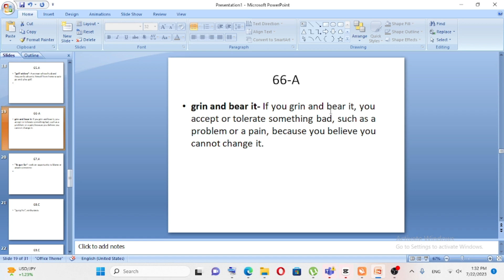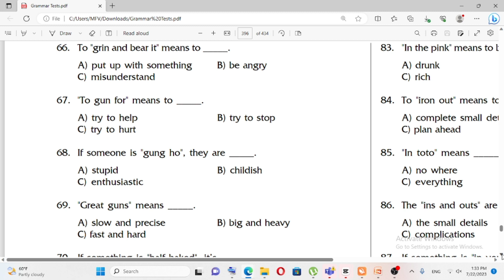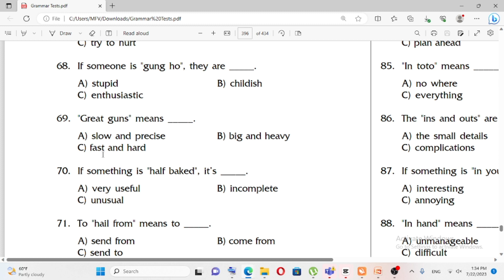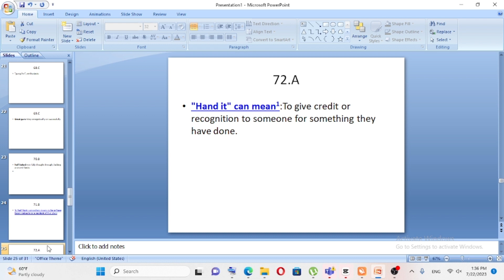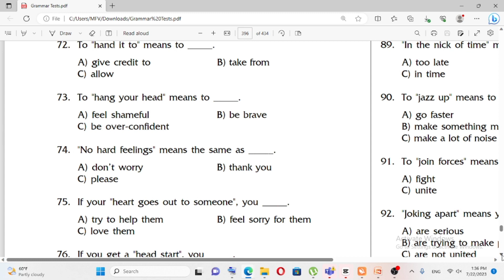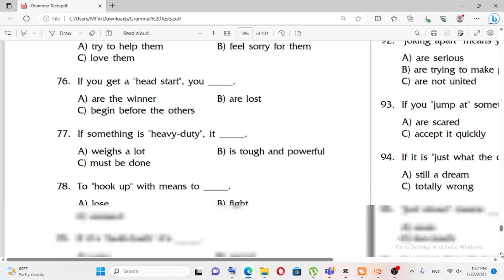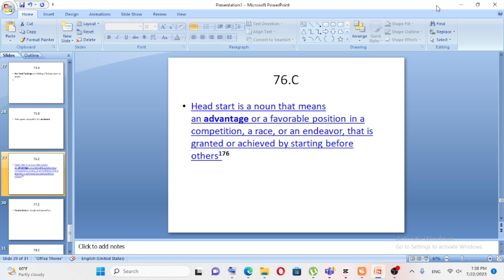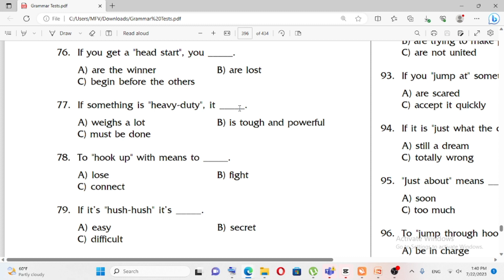GAT exam Addis Ababa University Part 22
እንዴት በቀላሉ GAT EXAMን ማለፍ እንችላለን?for master's degree Part 22This is a video which will help you to get ready for GAT Exam.